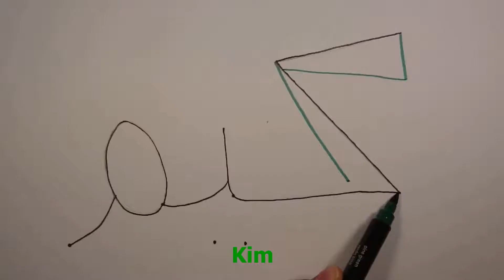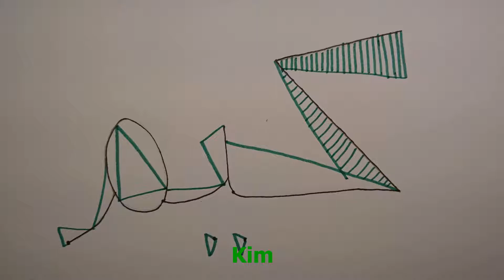Learn how to write your name in Arabic: Kim || Names in Arabic || تعلم كتابة اسم كيم بالعربي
In this video, you can learn how to write the name Kim in Arabic! Follow our new video series to write lots of names in Arabic and learn cool colorful font designs and Arabic Calligraphy!

Comment with your name below if you want to see how to write it, along with the hashtag BabyLon and we will feature a winner name in the next video of this series.

تعلم كتابة حروف اسم كيم بالعربي و احترف تصميمات الخطوط العربية
استمتع بفيديوهات كتيييير للأطقال لتعليم اللغات من على القناة بتاعتنا